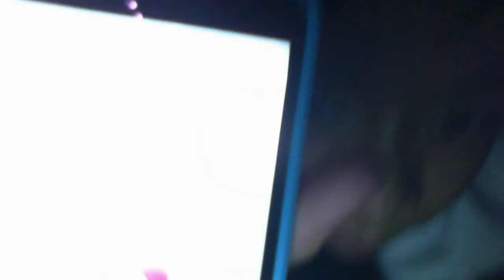Post 3:00AM Christmas Eve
2 Hour wait until it is 3:00. Time to go!!!